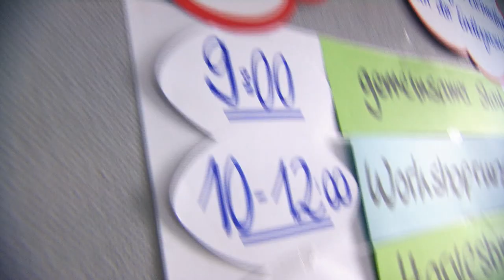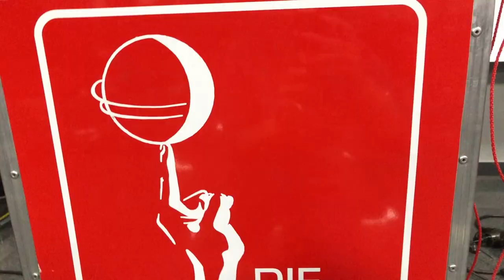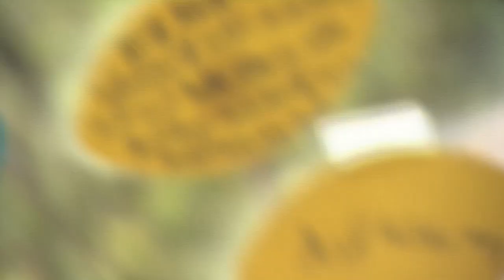3 Tage Jugendworkshop Dein_Endlager?!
„Warum wollt ihr denn eigentlich alle ansprechen? Lasst doch die, die das Thema Atommüll nicht interessiert, damit in Ruhe“, so die kritische Anmerkung eines Teilnehmers. Viele andere wiederum zeigten großes Interesse an Beteiligungsmöglichkeiten und daran, aktiv das Suchverfahren für hochradioaktiven Müll mitgestalten zu wollen. Von Beteiligungsmöglichkeiten über geologische Fragen bis zu unterschiedlichen Formaten der Öffentlichkeitsarbeit – dazu diskutierten von Freitag bis Sonntag in Kassel rund 60 Vertreterinnen und Vertreter der jungen Generation. Der gemeinsam vom Bundesamt für kerntechnische Entsorgungssicherheit (heute: Bundesamt für die Sicherheit der nuklearen Entsorgung BASE), der Bundesgesellschaft für Endlagerung (BGE) mbH und dem Nationalen Begleitgremium (NBG) veranstaltete Workshop „Dein_Endlager?!“ richtete sich an junge Menschen zwischen 16 und 30 Jahren.
Das BASE beaufsichtigt die Suche nach einem Endlager für hochradioaktive Abfälle und organsiert die Öffentlichkeitsbeteiligung. Das Unternehmen BGE mbH ist mit den praktischen Arbeiten der Suche beauftragt, das NBG ist ein vermittelndes Gremium zwischen der Öffentlichkeit und den Akteuren des Standortauswahlverfahrens.
Offene Formate für mehr Mitgestaltung
Die Teilnehmenden waren aufgerufen, das Programm mitzugestalten und die thematische Agenda zu setzen. „Ganz normale“ Diskussionsrunden boten die Möglichkeit, sich offen auszutauschen, kritisch Prozesse und Zuständigkeiten zu hinterfragen, aber auch Ideen zu entwickeln. Zudem gab es Workshop-Formate zu Social Media, Storytelling oder zu Filmkritik.
Die Workshops verliefen ganz unterschiedlich, denn die Interessen waren breit gefächert. So setzen sich Studierende mit einem Hintergrund in Geologie und Bergbau mit einer Vertreterin der BGE zusammen und stellten Fragen zum konkreten Vorgehen der Vorhabenträgerin BGE. Andere Teilnehmende diskutierten politische und gesamtgesellschaftliche Dimensionen von Öffentlichkeitsbeteiligung oder machten Vorschläge, wie sie die Beteiligungsformate in der Standortauswahl ausgestalten würden. Es wurde auch die Frage diskutiert, ob man überhaupt das Ziel haben müsse, alle Bürgerinnen und Bürger zu erreichen.
Eine andere Gruppe behandelte Fragen wie „Warum schießen wir das nicht einfach alles ins All oder versenken ihn im Meer?“, „Warum exportieren wir den Müll nicht? „Gibt es denn wirklich kein Verfahren, das uns erlaubt, den Atommüll unschädlich zu machen?“ Auch das Standortauswahlgesetz an sich und die Rollentrennung von BASE, NBG und BGE wurden thematisiert und kritisch hinterfragt. Eine Informationsplattform, auf der sich schnell und übersichtlich alle relevanten Informationen finden lassen, wünschten sich viele der Teilnehmer*innen.
graphic storytelling und Plenum
Die jungen Menschen, die am Social-Media-Workshop teilnahmen, besprachen erst theoretisch die Möglichkeiten, die diese Kommunikationskanäle bieten und zogen dann – ganz praktisch - durchs Haus, um Videos und Cut Stories zu drehen. Ein weiterer Workshop befasste sich mit Filmkritik und analysierte verschiedene Videos der drei Akteure – aber auch von Kritikern am Auswahlverfahren. Diskutiert wurde sowohl über Inhalt als auch Aufmachung.
Unter den Teilnehmenden des Wochenendes waren drei Mitglieder einer Aktivistengruppe, welche auf die aus ihrer Sicht bestehenden Defizite im Standortauswahlverfahren und in der Öffentlichkeitsbeteiligung aufmerksam machten. Zwischen ihnen und den anderen Teilnehmenden wurde rege diskutiert. Die Mehrzahl der Teilnehmenden widersprach dem Vorwurf, von den Veranstaltern instrumentalisiert zu werden. Vielmehr verwiesen sie darauf, dass auch sie eine eigene Meinung hätten und zum Workshop gekommen seien, um kritisch, aber auch ergebnisoffen und so vorurteilsfrei wie möglich zu diskutieren.
Wann treffen wir uns wieder?
Das Fazit der Teilnehmenden fiel positiv aus. Mehrmals wurde der Wunsch geäußert, den „Spirit“ der Veranstaltung weiterzutragen und regelmäßig Beteiligungsformate egal welcher Art für die junge Generation anzubieten. Auch die Organisatoren, wie Ingo Bautz, Fachgebietsleiter Öffentlichkeitsbeteiligung beim BASE, zeigten sich zufrieden vom Wochenende. „Es war wirklich beeindruckend: So viele tolle Ideen und Vorschläge, aber auch fundierte Kritikpunkte an nur einem Wochenende zu hören – wir nehmen für unsere Arbeit ganz viel mit!“
Was passiert mit den erarbeiteten Ergebnissen?
Die Vorschläge zur Jugendbeteiligung, die durch die jungen Menschen erarbeitet wurden, werden nun dokumentiert und von Seiten der Veranstalter darauf geprüft, ob und auf welche Art sie sich umsetzen lassen. Einige der Teilnehmenden erklärten ihre Bereitschaft, die Eindrücke und Ergebnisse des Workshop-Wochenendes auf der Statuskonferenz am 14./15. November 2019 zu präsentieren.